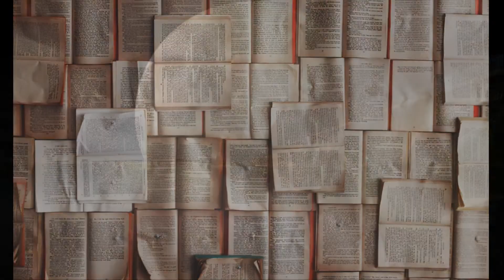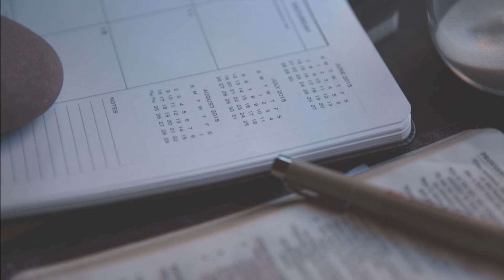Hipoteza czasu widmowego żyjemy w 18 wieku ?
Wsparcie kanału na dalszy rozwój